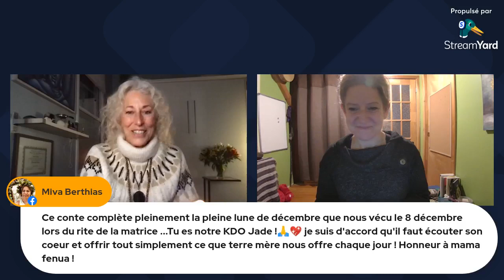Le conte de la 13e lune - Celle qui devient sa Vision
Avez-vous déjà porté attention aux influences des cycles de la lune sur votre psyché et votre corps émotionnel?
Je suis heureuse de vous inviter à une rencontre Facebook Live gratuite pour honorer la 13e nouvelle lune de l'année ce vendredi 23 décembre 2022 à 12 h QC et 18 H Europe.
Avec mon invitée Marie-Josée Dupuis nous vous présenterons le cheminement à travers les contes transformationnels de Jamie Sams.
Allumez une bougie et installez-vous confortablement nous passerons 90 minutes ensemble. Vos commentaires et réflexion sur le thèmes seront les bienvenus.
À la joie de vous y acceuillir.
Amour et Lumière
Jade xx
Pour cheminer avec les contes... en sororité, mensuellement